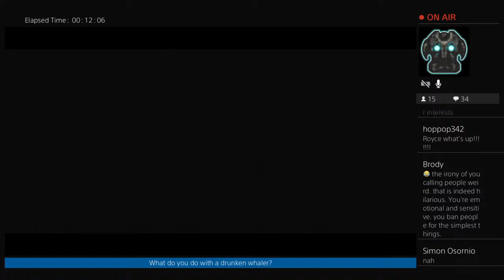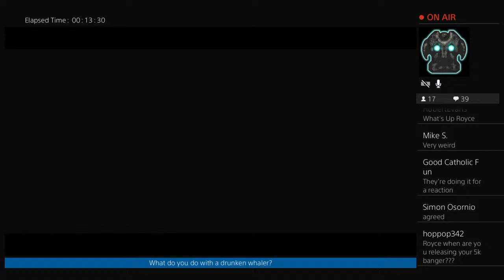Royce Plays Dishonored episode 1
Rats, ooooaaaahaaaaah